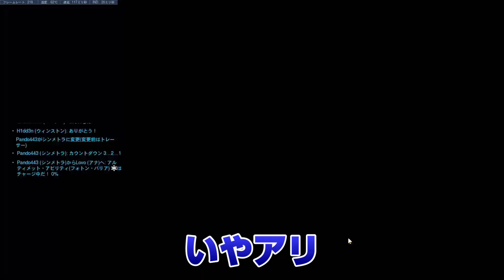お互いのマーシーも呆れるガチ沼ファラ対決【オーバーウォッチ】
4人の不毛な空中対決
OMAKE CLIPもあるよ！

Twitchでほぼ毎日配信中！
【Twitter ID】@tqq999
普段はFPSをメインに動画をアップしています！
CSとPC共に全ロール、グランドマスターに到達
DPS TOP500フィニッシュ達成

キーボード：Razer Huntsman Mini
マウス：Logicool/ GPRO X
モニター：BenQ/ ZOWIE XL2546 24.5 inch 240Hz
マイク：SHURE / BETA58A
イヤホン：SHURE / SE215
マウスパッド：G-SR